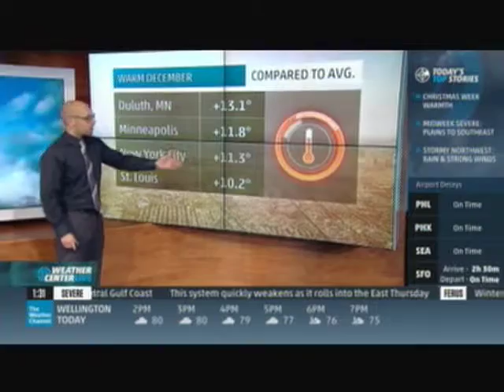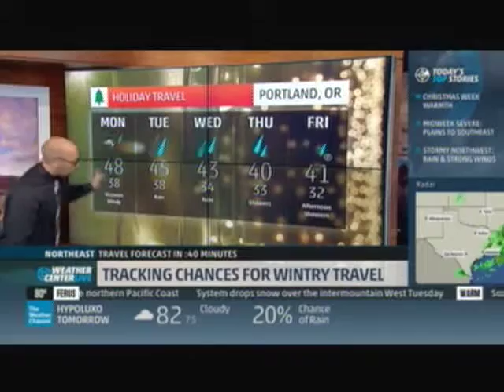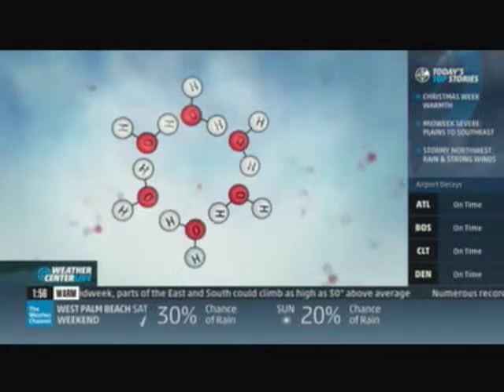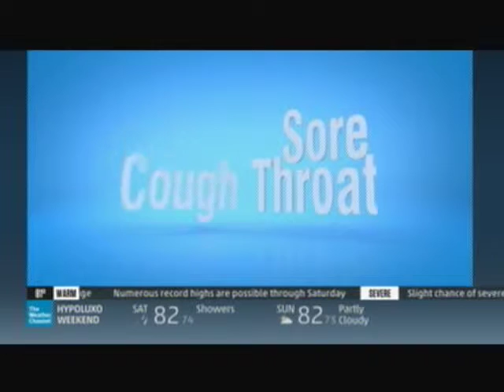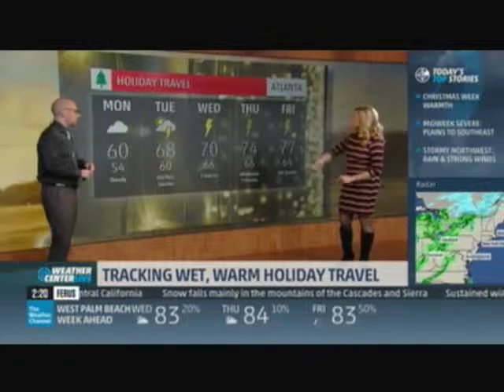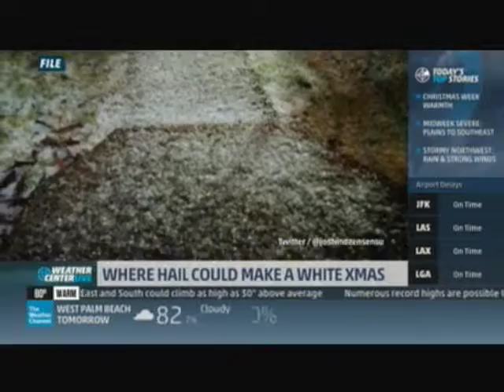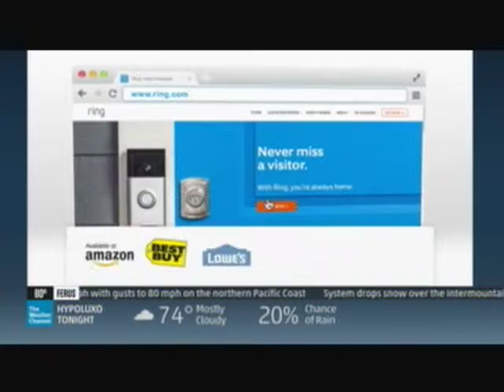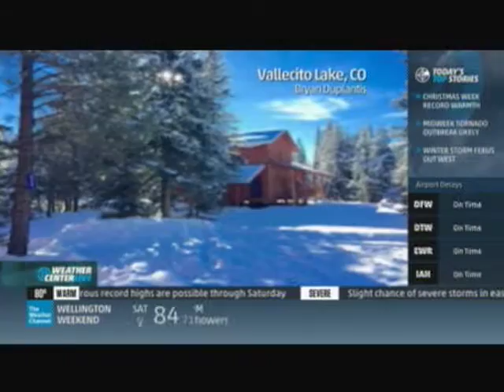TV #4 12 21 15